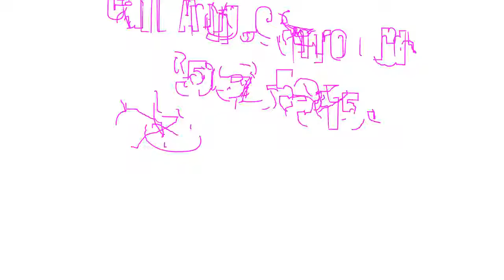Tupperware is Celebrating a Birthday and You Get the Gifts! Call Angie Sanford